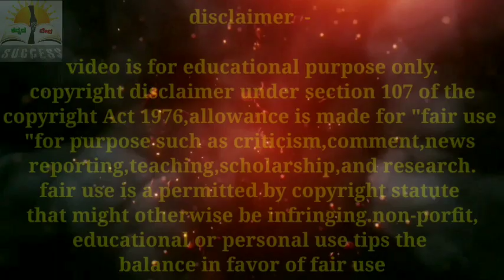Karnataka Bandh 2021 December 31st Updates | Karnataka School And Colleges Closed Updates 2021 News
kannada veda

kannadaveda